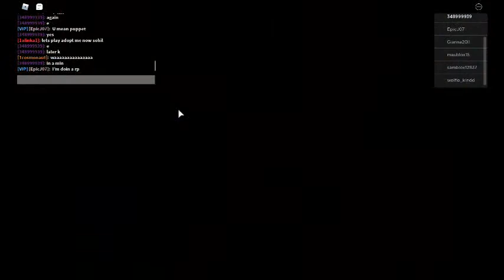Puppet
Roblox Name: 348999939